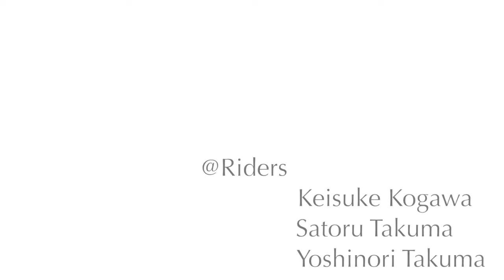ロンスケ 三石スポットで楽しくスケート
Downhill SK8部＠関東
Riders：Keisuke Kogawa,  Satoru Takuma,  Yoshinori Takuma,

Though distance is short, this road is very pleasant!!!